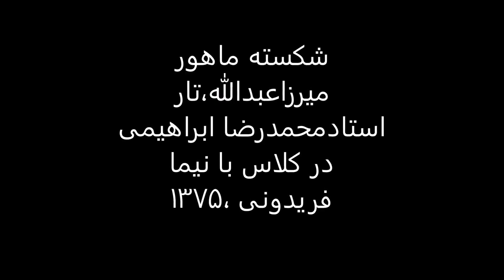شکسته ماهور میرزاعبدالله،تار استادمحمدرضا ابراهیمی در کلاس با نیما فریدونی ،1375.mp4